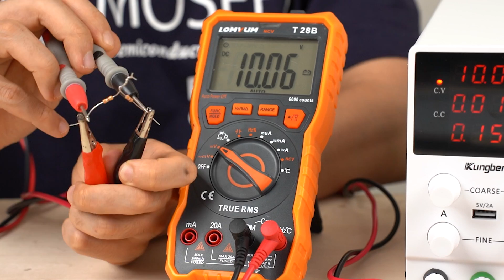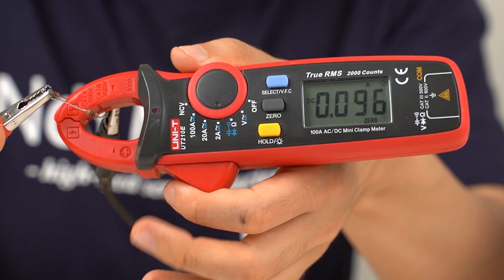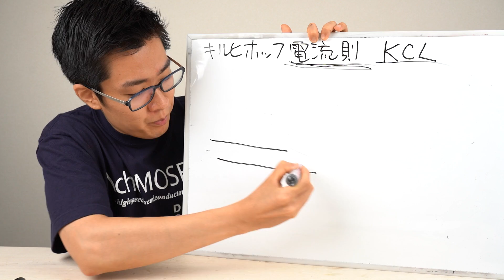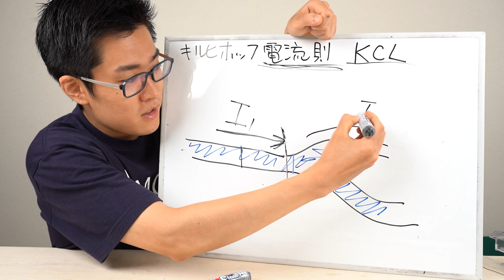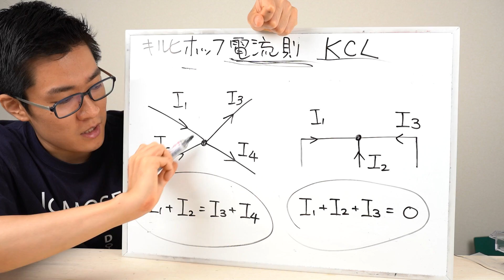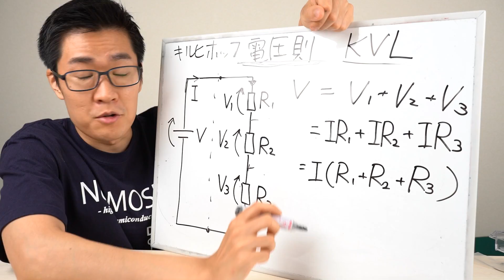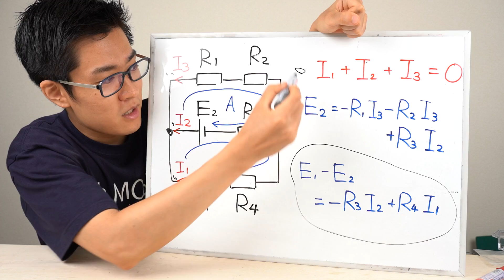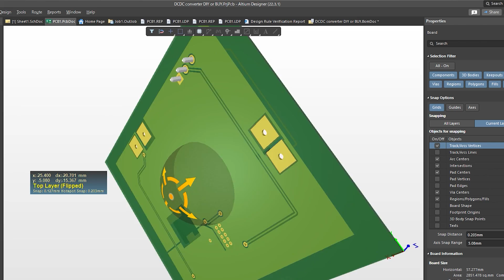電気回路の計算？？これを使います【イチケン電子基礎シリーズ】キルヒホッフの法則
✅Altiumさん提供ありがとうございます！
割引コードを受け取った後に で購入すると割引になります！

キルヒホッフの電流則と電圧則について解説しました。